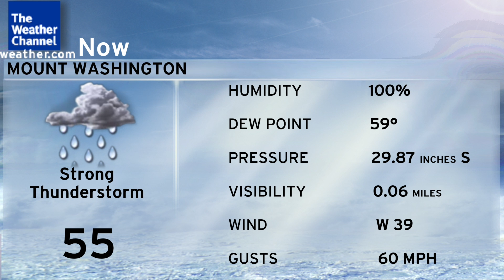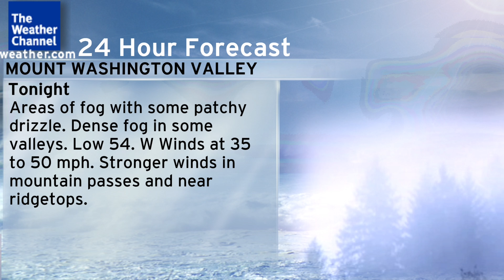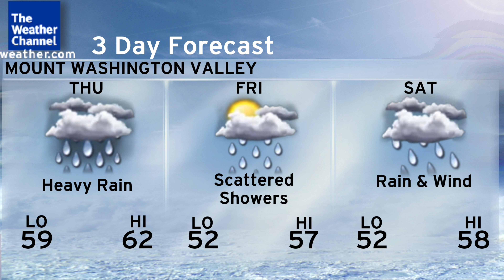March 2004 (11) (Local) 4K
Pearl Street - Lao Tizer

(Local Forecast is from 2024 Music is from March 2004 Playlist)